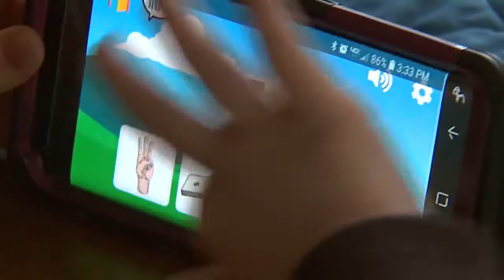Your Healthy Family: Kid screen time can lead to ADHD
Preschoolers who log more than two hours of screen time a day have a greater chance of developing ADHD